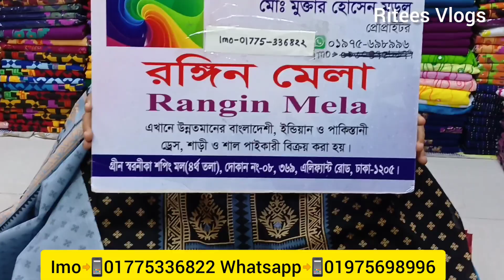অসম্ভব সুন্দর কালারফুল থ্রি পিস মাত্র ৫৫০ টাকায়😵।।Wholesale Price Cotton 3 piece#riteesvlogs